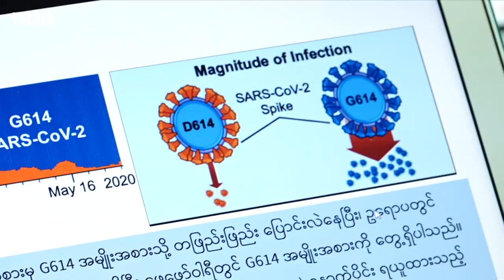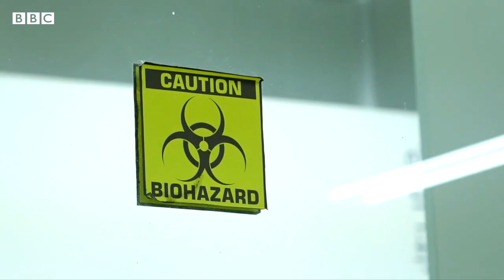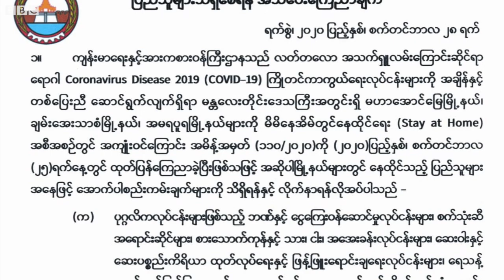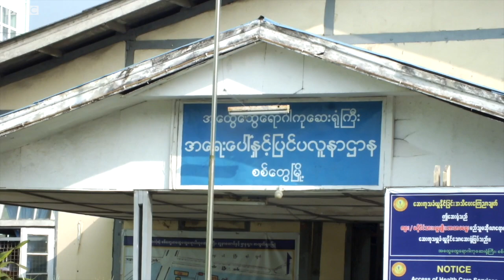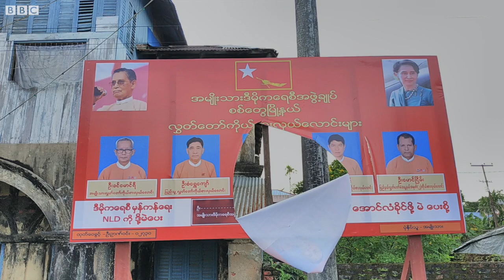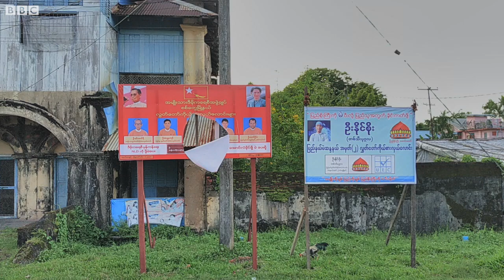ကိုဗစ်ပိုးတွေ့ သေဆုံးသူ ၃၀မှာ တဝက်က သေဆုံးပြီးမှ ပိုးရှိကြောင်းသိရ - BBC News မြန်မာ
ဘီဘီစီမြန်မာပိုင်း စက်တင်ဘာ ၂၉ ရက် အင်္ဂါနေ့ မနက်ခင်း သတင်းများ။
- စက်တင်ဘာ ၂၈ ရက် မနေ့က ကိုဗစ်ပိုးတွေ့ သေဆုံးသူ ၃၀မှာ တဝက်က သေဆုံးပြီးမှ ပိုးရှိကြောင်းသိရ
- ကိုဗစ်ကြောင့်သေဆုံးသူတွေထဲ အထူးကု သမားတော်ကြီးတွေလဲ ပါဝင်
- စစ်တွေမှာ ပိုးတွေ့လူနာ တရာကျော် ရုတ်တရက် တိုးသွားတာ ဘာကြောင့်လဲ
- အချုပ်ကျသူတွေနဲ့ ပတ်သက်လို့ ဒေါ်အောင်ဆန်းစုကြည်ရဲ့ ပြောကြားချက်
- တမြို့နယ်နဲ့ တမြို့နယ်သွားလာသူတွေကို စစ်ဆေးပေမယ့် အရေးယူမှု မရှိသေး
- ရခိုင်ပြည်နယ်မြို့တော်စစ်တွေမှာ NLD ရွေးကောက်ပွဲ ဆိုင်းဘုတ်ဖျက်စီး ခံနေရ
- ၆လအတွင်း ၁၃၃ နိုင်ငံကို ကိုဗစ်စမ်းသပ်တဲ့ ပစ္စည်းအစုံ သန်း၁၂၀ ဖြန့်တော့မယ်
- လစ်ဗာပူးကို အရေးနိမ့်ခဲ့တဲ့ အာဆင်နယ် ဘောလုံး သတင်းအပါအဝင် အင်္ဂါ မနက်ခင်း နောက်ဆုံးရ မြန်မာနဲ့ နိုင်ငံတကာ သတင်းတွေကို ဘီဘီစီမြန်မာပိုင်းရဲ့ ပေါ့ဒ်ကတ်စ်၊ ဝက်ဘ်ဆိုက်၊ ဖေ့စ်ဘုတ်နဲ့ ယူကျုတို့မှာ တင်ဆက်ပေးနေပါတယ်။